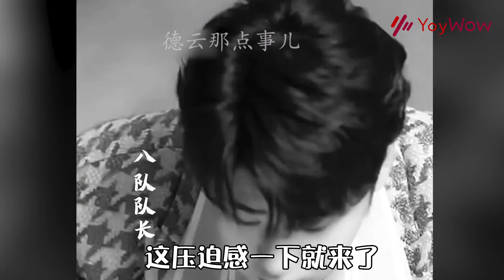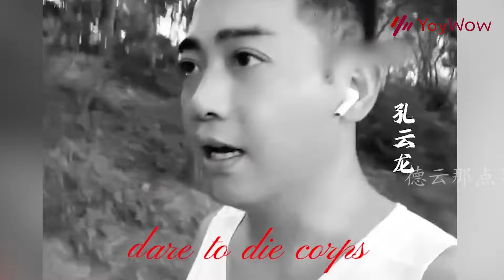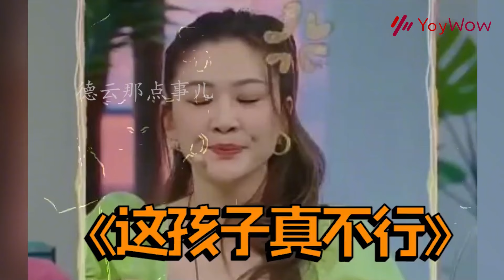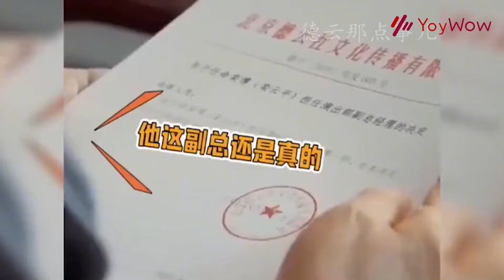凡尔赛被我社拿捏了，郭德纲直言对钱没兴趣，栾云平简直帅的离谱 | 德云那点事儿